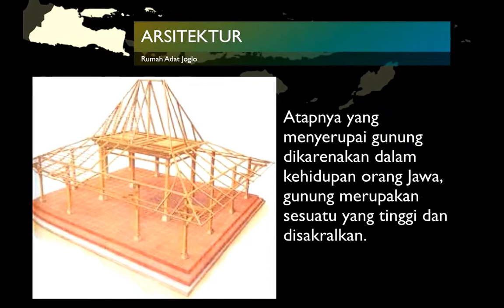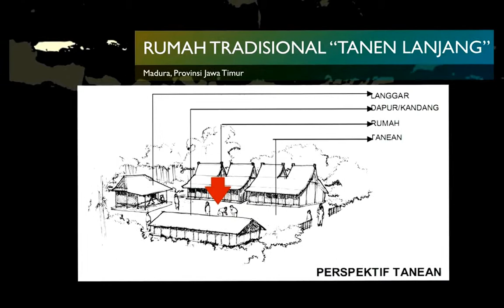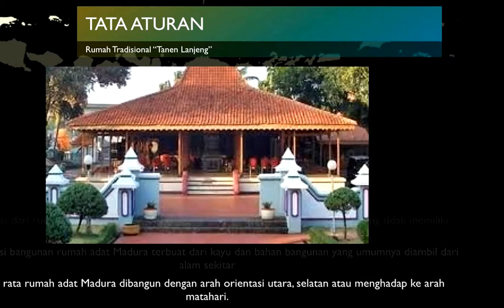Animasi Bergerak Presentasi Rumah Adat Indonesia